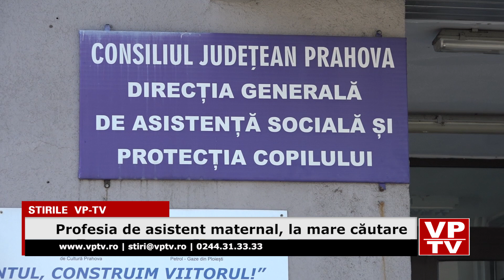Profesia de asistent maternal, la mare căutare